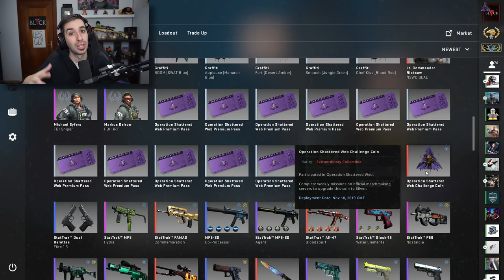ESTO PASA CUANDO UN HACKER NO SABE EL MAPA | CAZANDO HACKERS EN CS:GO